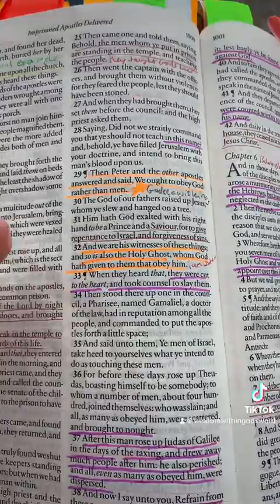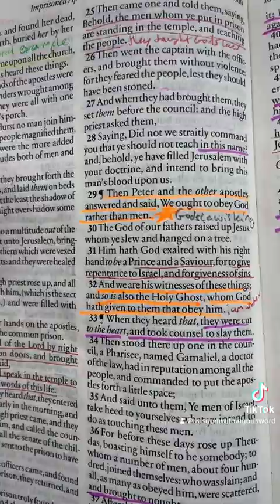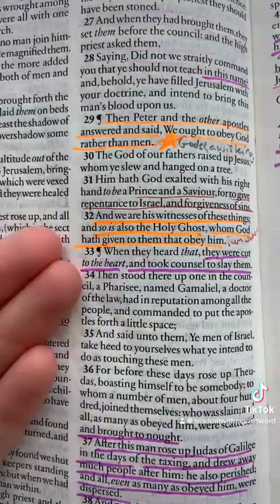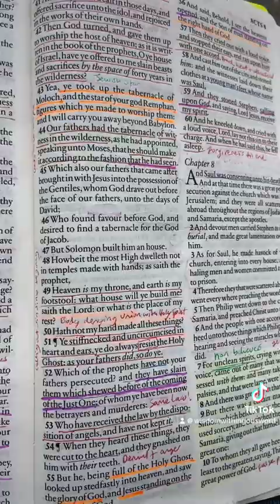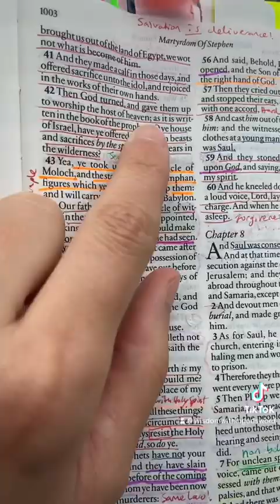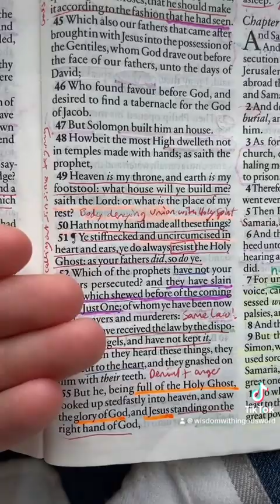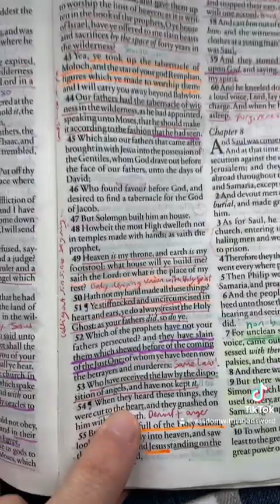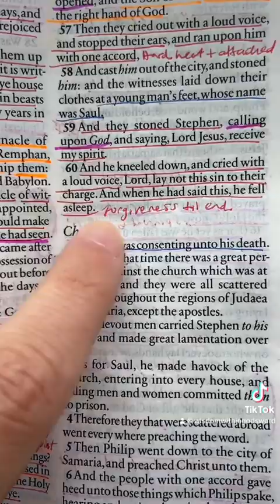The Falling Away Of Whom Loves Not The Truth // 2 Thessalonians 2:3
Please Note:
I do not nor have i ever monetized my channel, if you see ads it is not me, it is the platform. I suggest you listen on podcast platforms like apple podcasts and spotify.

When you come here be respectful and mature in your communications. This is not a kindergarden and I do not have the time to monitor who is writing what here. I do not reply to any comments nor do i engage in conversations here. Never engage with anyone that may write to you claiming to represent me or this channel. Remember that God see's all, and every idle word will be brought into judgement including what you utter in comments sections. Take heed, be vigilent, sober minded and apt to have an answer for your faith, don't come here to argue and put stumbling blocks before the faces of others. Support one another to grow in the faith and truth. God bless.